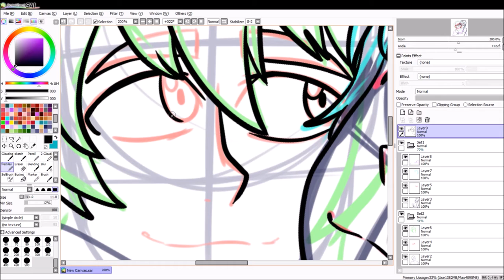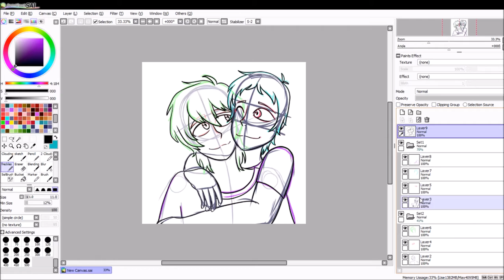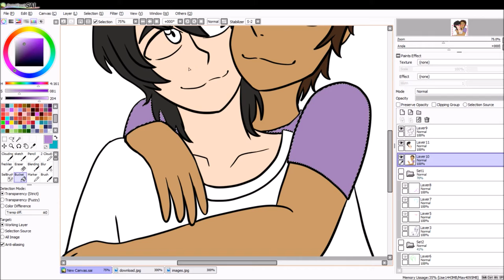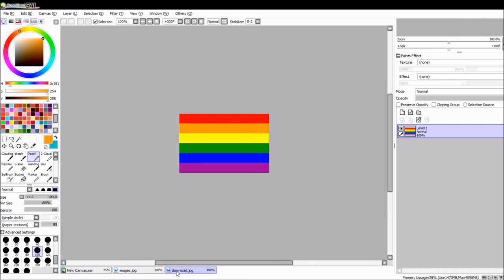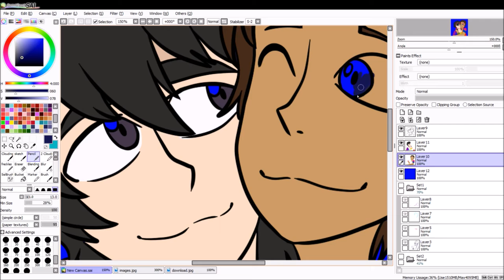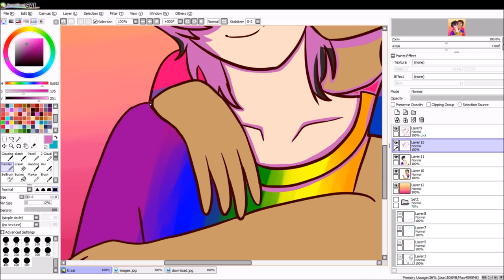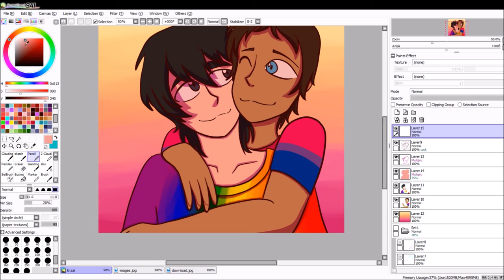Klance Pride Month Speed Paint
A speed paint for some of the two best boys in VLD. I ship these pretty hard and I've been wanting to do a speed paint of them. I also finally got my tablet back so I've been able to do this.

Songs: Guillotine by Jon Bellion and Lucky by Jeremy Shada and Chloe Peterson